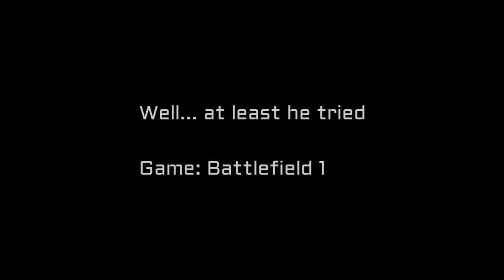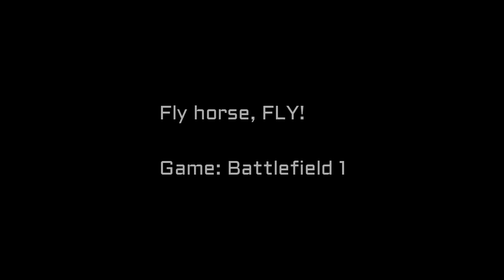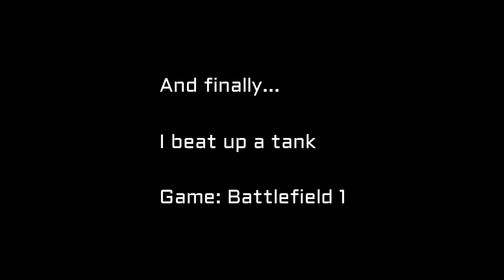My Crazy Battlefield Moments 1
This is gonna be the first of hopefully many videos involving random moments that I enjoyed capturing when playing online.

I post news about the channel as well as memes you might like.